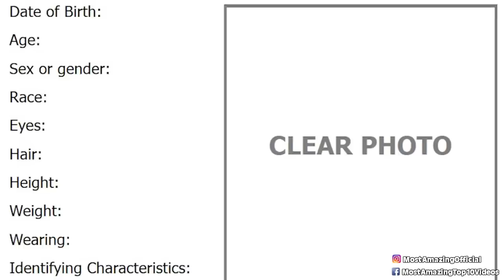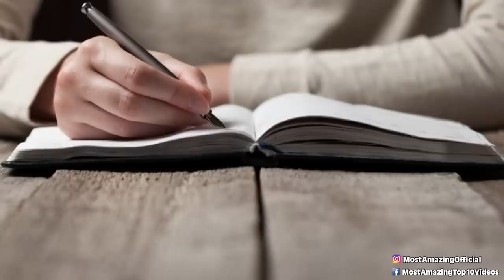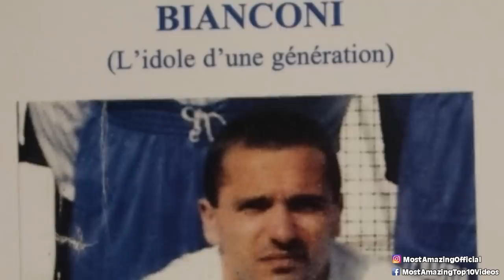Top 10 Missing Celebrities We're Still Trying To Find - Part 3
One of the scariest things that could happen in this world is when someone you know seemingly vanishes without a trace, and what's even scarier is just how many people this has happened to. Let's get into the Top 10 Missing Celebrities We're Still Trying To Find - Part 3.

Time Codes:
0:00 Intro
0:27 Jim Robinson
2:03 Ian Mackintosh
3:24 Pierre Bianconi
4:38 Jimmy Hoffa
6:21 Zahir Raihan
7:36 John Brisker
9:02 Weldon Kees
10:32 Antoine De Saint-Exupéry
12:02 Barbara Follet
13:50 Ylenia Carrisi